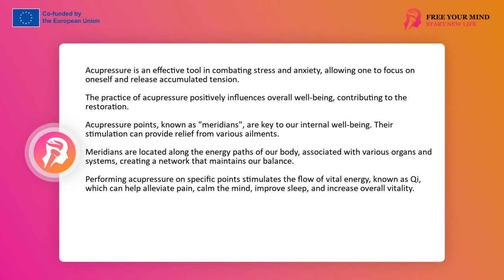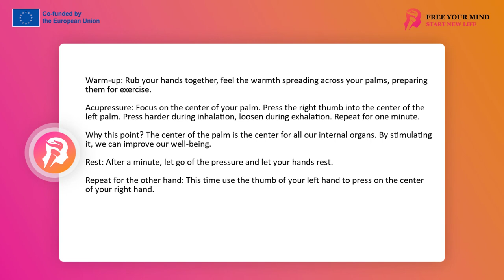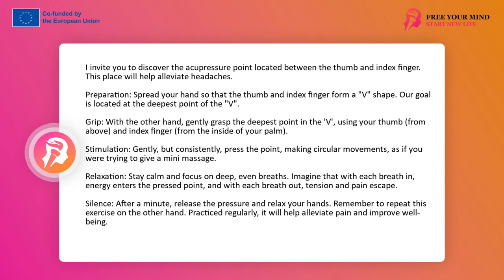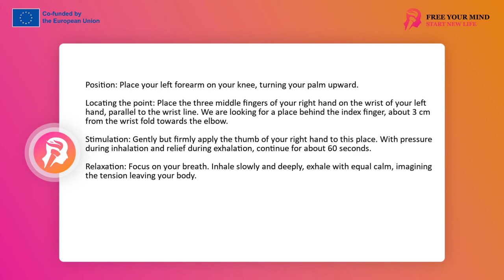FYM - Acupressure Techniques 6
Acupressure Techniques: A Guide to Self-Practice
Acupressure is rooted in traditional Chinese medicine. This is a unique technique that involves precise pressure on specific points on our body. These points, known as acupressure points, were not chosen by chance. Each of them is responsible for different parts and functions of our body.
The whole philosophy of acupressure is based on the idea that our body is imbued with an invisible life force called Qi. Through appropriate pressure on acupressure points, we strive to release the flow of this energy, which may be blocked or hindered by various ailments or stress.
Acupressure, then, is not just a pain relief technique. It's a tool that can help us improve our overall well-being, balance our emotions, and unlock and optimize the body's natural self-healing processes. The goal is to achieve a state of full harmony and balance between the body, mind and spirit, leading to health and full vitality.
Acupressure also has invaluable power in the fight against stress and anxiety. We live in a world that constantly requires us to be up to date, giving us no time to recover. Thanks to acupressure techniques, we can stop this galloping world for a moment, focus on ourselves and release the accumulated tension. This allows you to regain inner peace and balance, and thus reduce the level of stress and anxiety.
However, this is not the end of the benefits of acupressure practice. It also affects our general well-being, helping to restore inner harmony and balance. It acts as a subtle note that renews the melody of our lives, making us more relaxed, happy and full of energy.
These are the wonders of acupressure. Not only does it ease pain, but it also adds breath to life, making us more vital and full of energy. This is why so many people around the world are benefiting from this amazing technique.
Acupressure points, referred to as "meridians", are special places on our body that are like keys to our inner well-being. Each of them has unique properties and, when properly stimulated, can provide relief from various ailments.

These points are not randomly placed. They are located on energy paths that are like highways for our life energy, known as Qi. Each pathway is linked to different organs and systems in our body, creating an invisible but essential network that keeps us in balance.

When acupressure is performed on these specific points, the flow of Qi is stimulated, which in turn can help ease pain, calm the mind, improve sleep, and increase overall vitality. It's as if we were playing an extraordinary instrument that is our body - each acupressure point is a string, and by pressing them properly, we can create a harmonious melody of health and well-being.

Before you start your adventure with acupressure, remember about a few key aspects that will help you get the most out of this practice. The first and most important is a comfortable place. It can be a quiet corner of your home, a comfortable bed or a specially prepared massage table. It is crucial that you feel comfortable and safe. Acupressure is not a practice that requires awkward positions or effort. This is a time for you, a time when you can just be and focus on yourself.
Remember that acupressure is not only a technique, but also a way to connect with yourself on a deeper level. So prepare for this journey with an open mind and heart. Listen to what your body is telling you as you exercise.